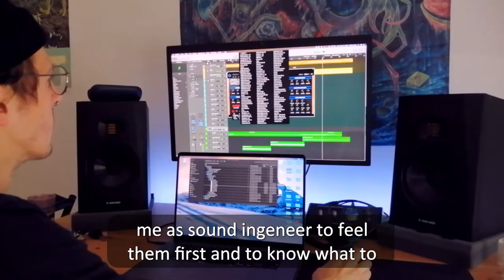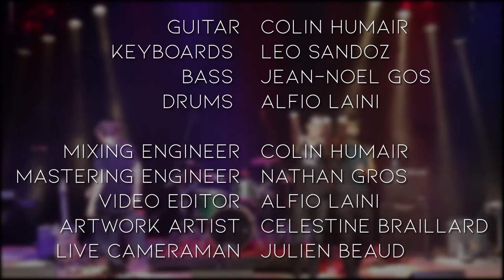Umber - Album Promo "Through the Mindscape"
Our debut album "Through the Mindscape" out on all platforms on November 18th 2022!

Guitar - Colin Humair
Keyboard - Léo Sandoz
Bass - Jean-Noël Gos
Drums - Alfio Laini

Mixing engineer - Colin Humair
Mastering engineer - Nathan Gros
Video editing - Alfio Laini
Artwork artist - Célestine Braillard
Live Cameraman - Julien Beaud

With the support of:
Parlement des Jeunes de La Chaux-de-fonds
Jugendkultur Abteilung des Kantons Basel Stadt